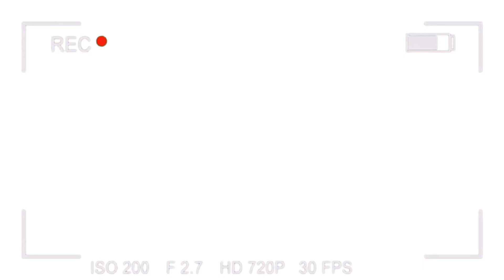TOO FACED CLOVER PALETTE / First Impressions Makeup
Hellooooo j’espère que vous allez bien! Je suis très heureuse de vous retrouver aujourd'hui pour mes nouveautés makeup et un tuto   !! J'espère que la video vous plaira. LOVE YOU

♡Ce  que je porte dans la vidéo:
Robe moulante kaki  Missguided :

♡ Produits mentionnés dans la vidéo :
TEINT
HUDA BEAUTY
HUDA BEAUTY Base de Teint Hydratante Complexion Perfection
HUDA BEAUTY
Huda Beauty pinceau FDT
TARTE Anticernes Shape Tape
TOO FACED Peach Perfect poudre libre
TARTE Park AV Princess Contour
BENEFIT blush galifornia
BECCA Ocean Jewels Highlighter Palette

YEUX
Paint pot MAC
Palette Clover TooFaced
Kat V D  Tatoo liner
Huda Beauty faux Cils Scarlett
Huda beauty Colle a faux cils Foncée

LÈVRES
ANASTASIA BEVERLY HILLS
Matte Lipstick teinte DREAD
TOO FACED Peach Kiss bientôt Dispo
GLAMGLOW Glowsetter Spray Fixateur

CONTACT PROFESSIONNEL:
­ ­ CODE PROMOS ET BONS PLANS

❤ Avec le code PROMO CHARLENE 2O sur beautylala Bénéficiez de- 20% sur votre commande , jusqu'a fin Février .Vous retrouvez sur ce site un large choix de cosmétiques, maquillage, pinceaux real techniques a petit prix.

❤ My Jolie Candle dans chaque bougie se cache un bijou et tous les bijoux sont en argent et cristaux Swarovski.myjoliecandle. J'ai un code promo pour vous valable jusqu'a fin Février CHARLENEBEAUTY10,

(vous gagnez 5 octopoints en utilisant ce lien pour vous inscrire)

♡ Le materiel que j’utilise pour mes vidéos :
Je filme avec un CANON 700D + Objectif 50mm
Je fais mes montages avec Imovie de Mac ou Filmora
Mes éclairages viennent de chez Amazon

- Je vous parle de produits que j’achète moi même mais aussi que je reçois gratuitement pour test,mais cela ne change en rien mon avis. Je suis passionnée voila tout

Licence
Catégorie
People et blogs
Licence